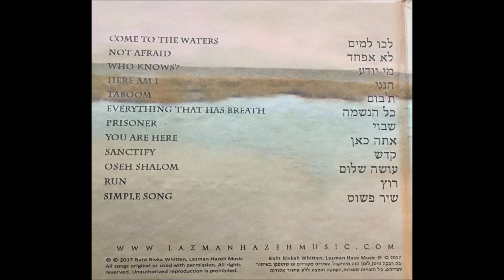Simple Song - Baht Rivka Whitten & Joshua Aaron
Song: "Simple Song" Album: 'Come To The Waters' - Baht Rivka Whitten & Joshua Aaron